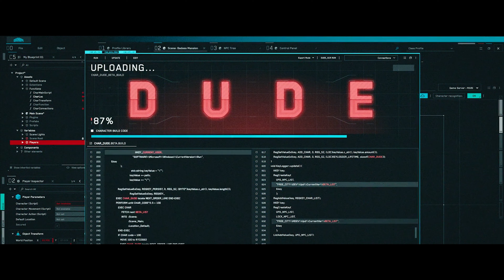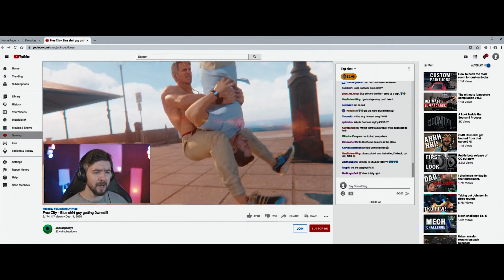Free Guy But its About Dude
The Movie Free Guy but its about the character named Dude . when he is on screen or is mentioned or is heard in the background.